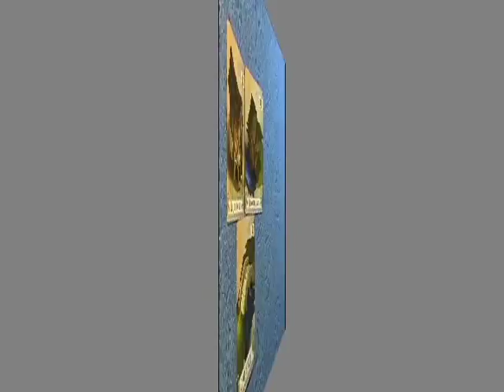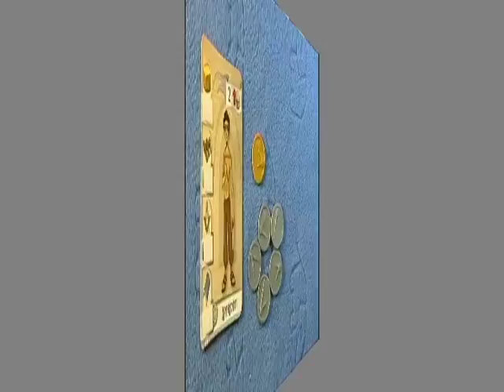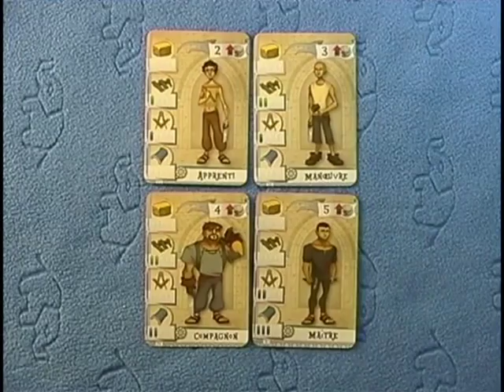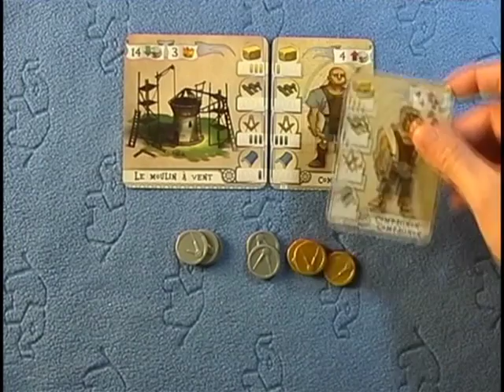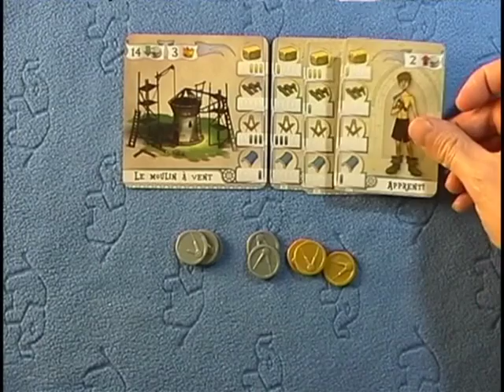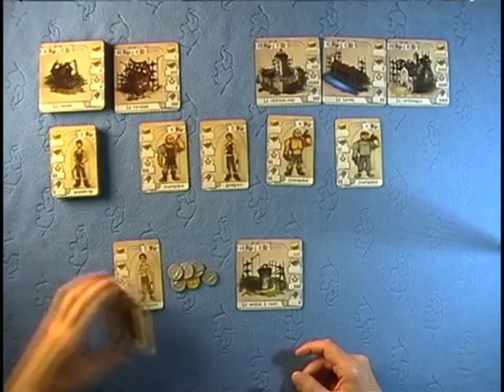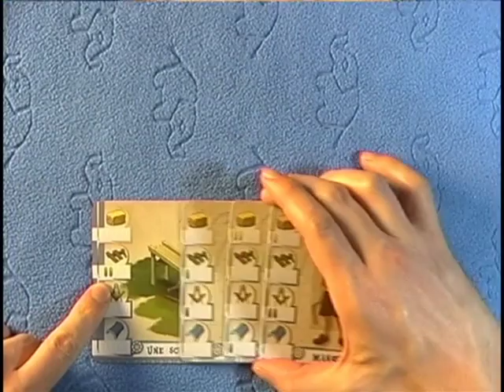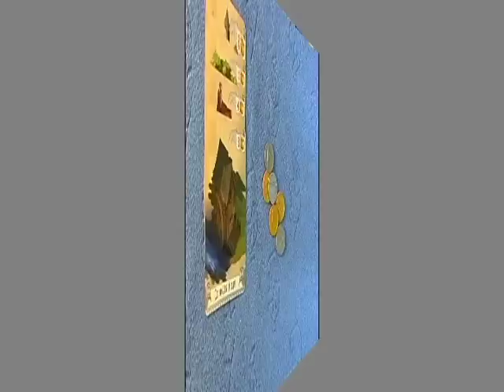#3 Les Bâtisseurs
Les Bâtisseurs (version Moyen-Age) est un jeu de construction de bâtiments qui vous invite à recruter des ouvriers et à les affecter sur divers chantiers afin d'obtenir un maximum de points de victoire. Vous devrez gérer votre équipe d'ouvrier et utiliser vos écus à bon escient.